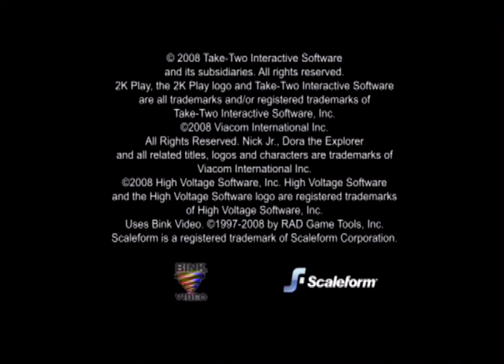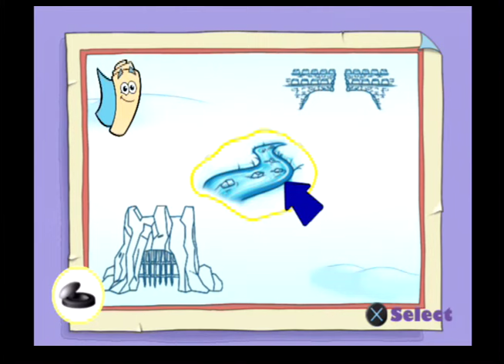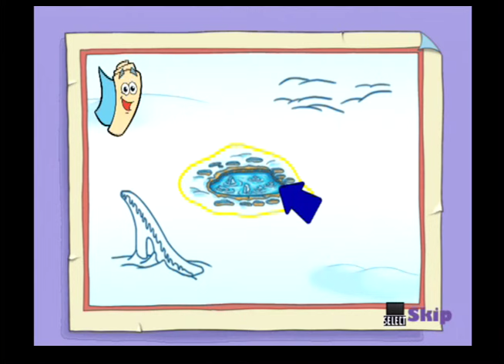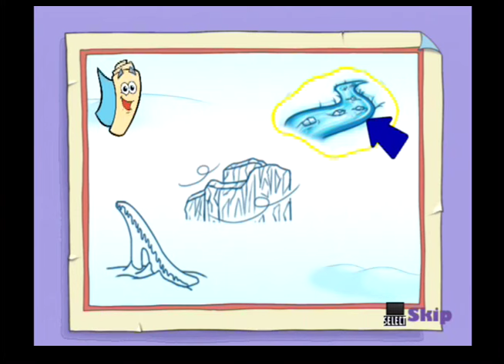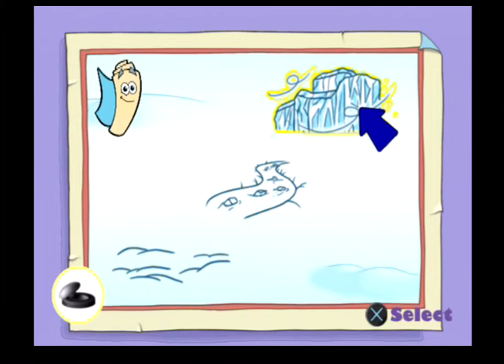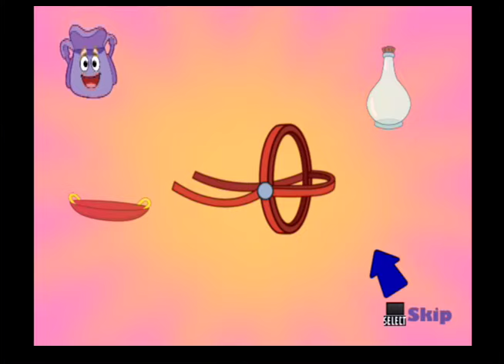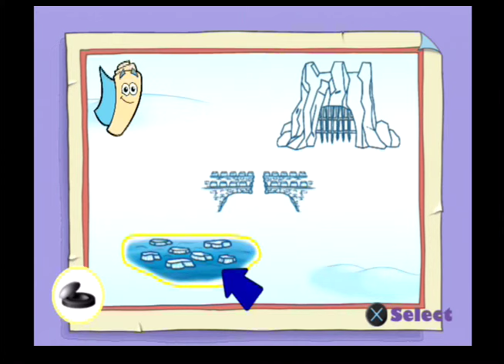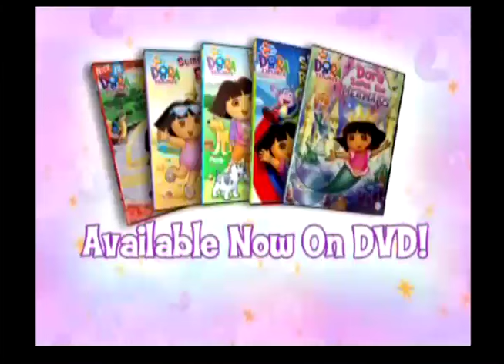PS2: Dora the explorer: Dora Saves the snow Princess full walkthrough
We replayed and finished this game which is rather for smaller kids... In fact the entire TV series about this 7 years old latino girl is for small kids. Thus me playing this game now (first time round some 6 years ago Sammy was interested) and boys only watching while playing Brawl Stars